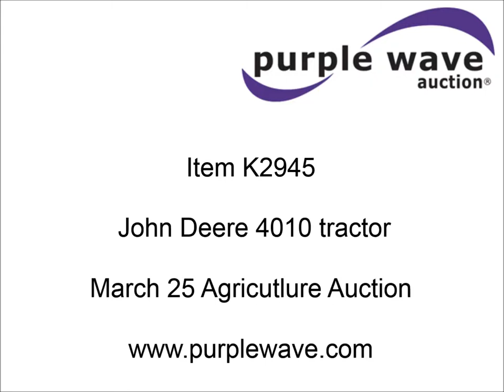1961 John Deere 4010 tractor for sale | sold at auction March 25, 2015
1961 John Deere 4010 tractor
1,716 hours on meter
John Deere 6.2L six cylinder diesel engine
Syncro range transmission
8F-3R gears
Draw bar
540 PTO
(2) rear hydraulic remote sets
Inner rear wheel weights
7.50-18 front tires
18.4-34 rear tires
Recently replaced seat
Sheet metal damage
Serial 22T-7650

It was located in Kinsley, KS, and we sold it to the highest bidder for $4,620.